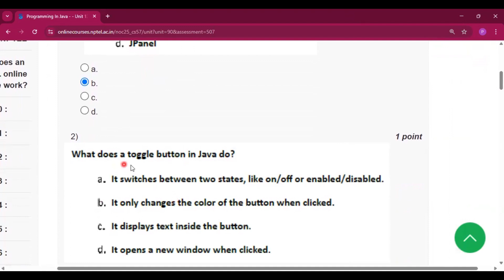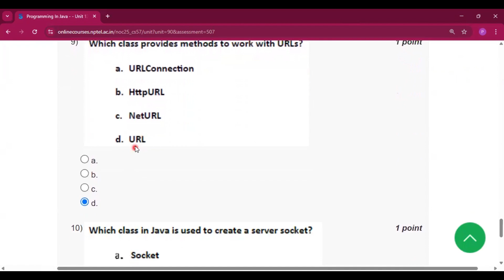Programming in Java week 10 assignment Answers Solutions nptel assignment 10 | Jan 2025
Programming in Java week 10 assignment Answers Solutions nptel assignment 10 | Jan 2025 | Java week 10 Quiz